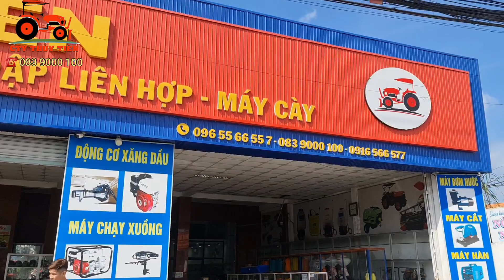Giao xe cày ruộng KubotaL5018 về An Giang . Máy kéo nông nghiệp